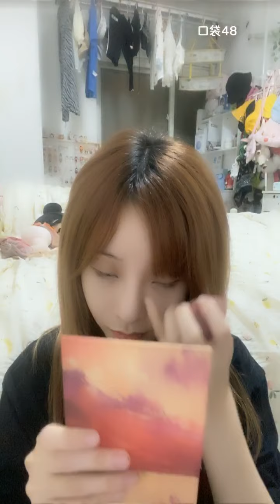【SNH48】【沈小爱】 20210730 20:53 口袋48直播